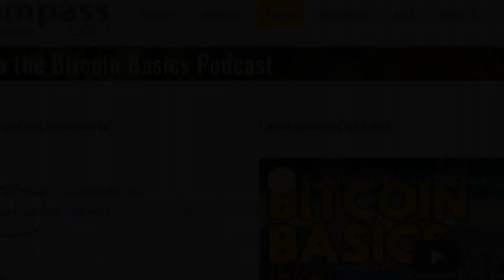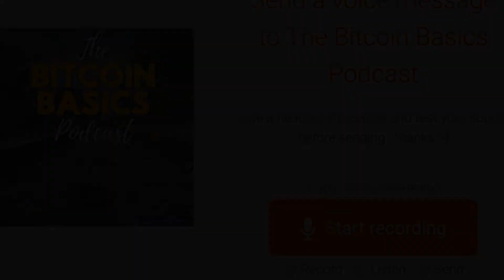Bitcoin Basics: #9 Threats to Bitcoin? 2of2 (41)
2) Listen to our podcast
3) Click "SHOW MORE" to support us ...

Proof of Recording: Block 623,298 | 28-MAR-2020 | BTC/USD $6,186 | Ep 41

Take off your rose-tinted glasses & think realistically about the potential threats to Bitcoin. Why do we even need Bitcoin? Part 2.

EPISODE SHOW NOTES:
'How to safely buy & securely store your bitcoins' free on Sun 19 April, 2020.

HELP US to keep all our educational content ad-free & if you received any value whatsoever we would appreciate a 5-star review.

ASK US a question for our next Q&A / AMA episode.

ABOUT US your BitcoinBasics advisors & educators. We educate investors & create Bitcoin wealth management solutions. It is estimated over 7 million bitcoins have been lost or stolen. Learn how to keep yours safe by integrating InfoSec (Information Security), OpSec (Operational Security) & industry best practices enabling you to: safely buy, store & control your own private keys (bitcoins).